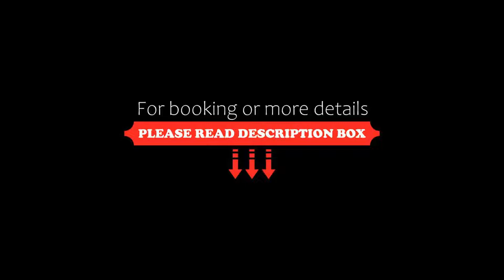Reliant Passport Inn, Bangalore, India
About Property:
Situated in Bangalore, within 15 km of Indian Institute of Science, Bangalore and 16 km of Bangalore Palace, Reliant Passport Inn features accommodation with a restaurant and as well as free private parking for guests who drive. This 3-star hotel offers a 24-hour front desk and room service. The hotel has family rooms.
At the hotel rooms are equipped with air conditioning and a flat-screen TV.
Reliant Passport Inn offers ...
Property Type: Hotel
Address: Site no 3 & 4,Pruthvi Pearl, KIAL Airport road, Hunasamaranahalli, 562157 Bangalore, India
Searching For
1. Reliant Passport Inn - Bangalore - India
2. Reliant Passport Inn - Bangalore - India Address
3. Reliant Passport Inn - Bangalore - India Rooms
4. Reliant Passport Inn - Bangalore - India Amenities
5. Reliant Passport Inn - Bangalore - India Offers and Deals
Audio Credit:
Track Title: Subway Dreams
Artist: Dan Henig